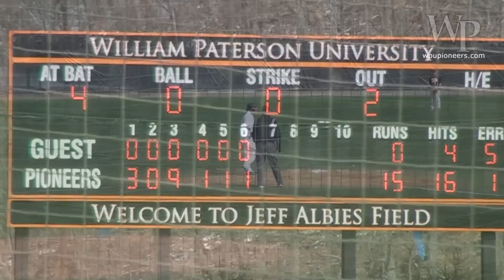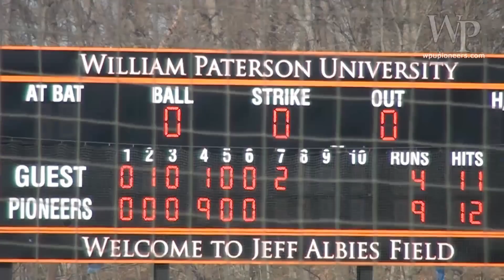WP Baseball vs. Manhattanville (March 10, 2013)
Highlights of William Paterson University's 15-0, 9-4 baseball doubleheader sweep against Manhattanville (March 10, 2013);